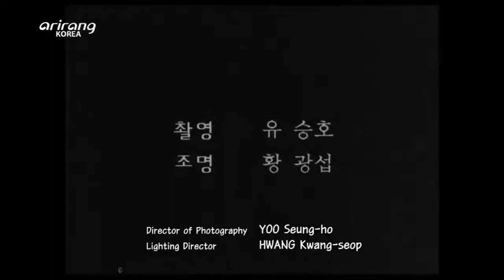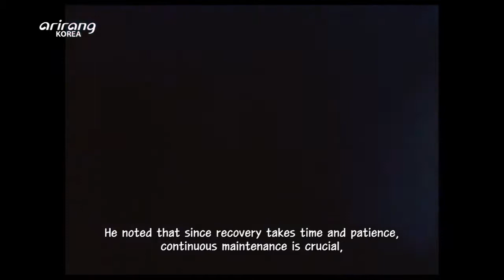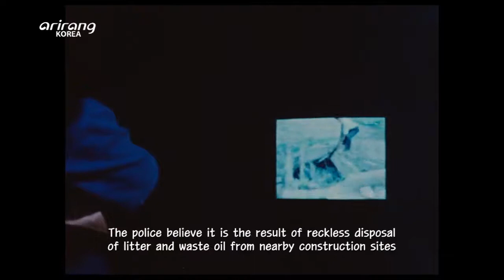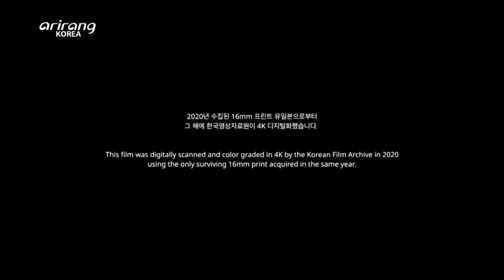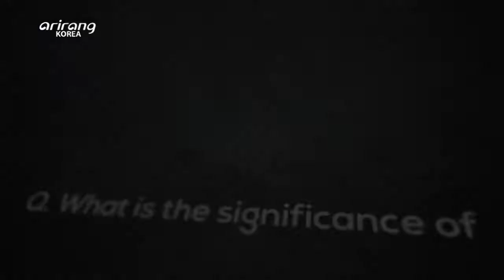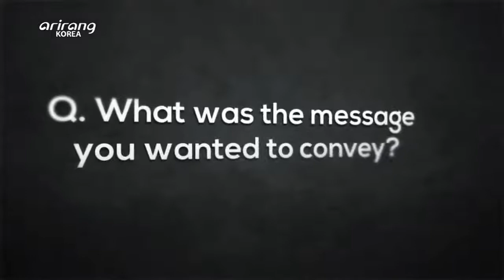White Man (1994), primeiro curta de Bong Joon-ho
Após o raríssimo curta-metragem "The Memories in my Frame" (1994), o conhecido diretor sul-coreano de "Parasita" (2019), "Expresso do Amanhã" (2013) e "Memórias de um Assassino" (2003), Bong Joon-ho, produziu o curta-metragem "Baeksekin" (White Man), tendo sido lançado em 1994. A
estória é sobre um homem de classe média, burocrata (Kim Roe-ha, frequente parceria do diretor no início de sua carreira), que acaba encontrando um dedo humano no estacionamento de seu trabalho e o seu dia com esse inusitado objeto.

Já mostrando indícios do experimentalismo o qual ficaria mais evidente em seus curtas subsequentes, Bong Joon-ho narra a estória de forma observacional desde o início, explorando, em seu olhar, uma perspectiva indiferente em relação ao mundo redor. Não é a toa que o protagonista ignora as reportagens exibidas em sua sempre ligada televisão, pouco se importando com o que a mídia jornalística vinha trazendo em relação ao seu país, tanto em questões macro, como diplomacia, quanto micro, como questões sociais.

O dedo vira um objeto de inusitado prazer para a sua vida o qual ele nitidamente considera como desinteressante, sem perspectiva de algo além de seu apartamento, algo que se pode refletir quando ele necessita chegar até sua residência à pé, tendo que passar por lugares e pessoas marginalizadas, ignoradas pelo seu próprio olhar indiferente ao universo ao seu redor.

Por enquanto, sem legendas em PT-BR.